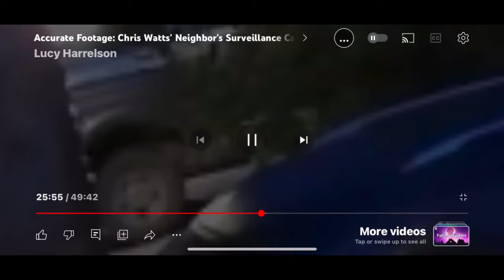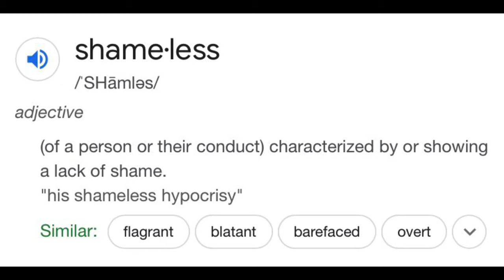NK’s reflection in Chris Watts’ truck? What do you see?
Remember when Armchair Detective showed us NKs reflection in the truck? Since his channels are deleted, I tried to see if I could find it.

I gave up and just tried to find it in the video myself and recreate it for you.

CCTV footage credit

26:01